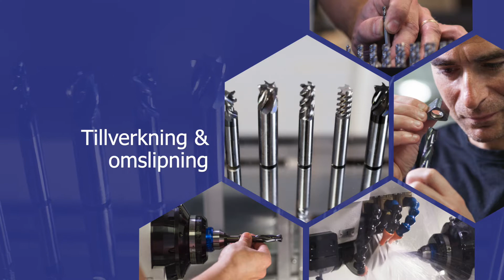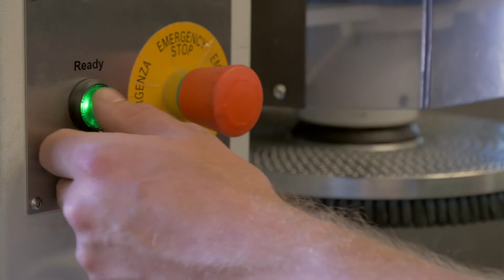Ekdahls Slip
Produktfilm